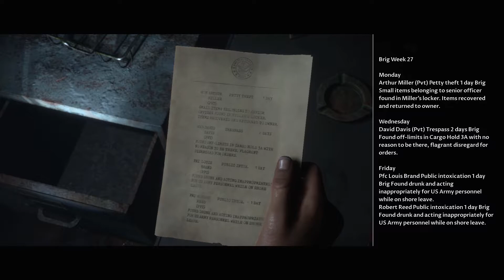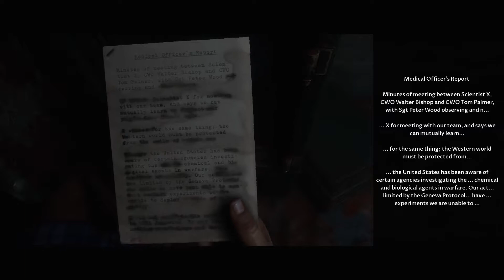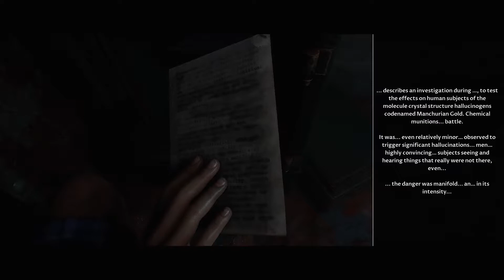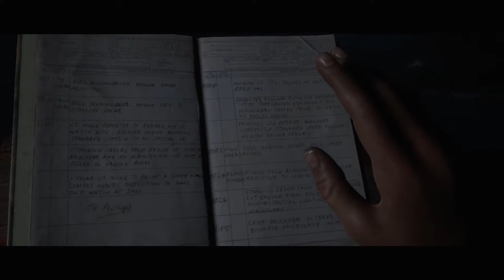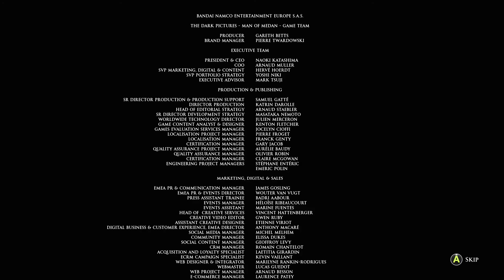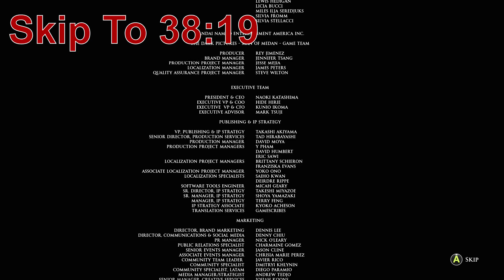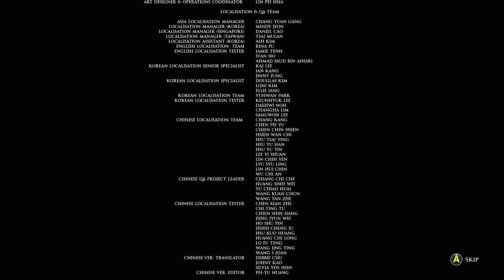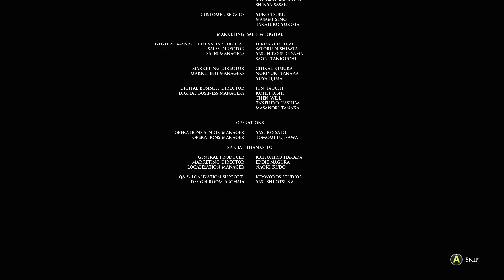Man Of Medan Playthrough Part 6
A Thrilling Conclusion To This Playthrough But The Question Remains, Who Lives? Who Dies? Who Tells Your Story? P.S. All Credit To Everyone Who Worked On This Game Is Shown In Credits At The End!